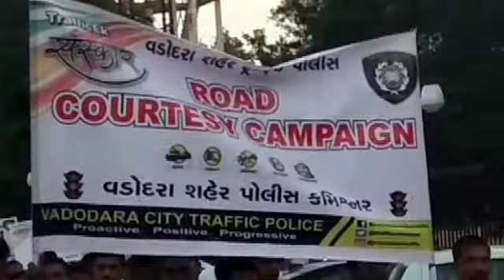રોડકટસીૅ પોગ્રામ ટ્રાફિકપોલીસ RSP UNIT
Video from jashvantsinh1963